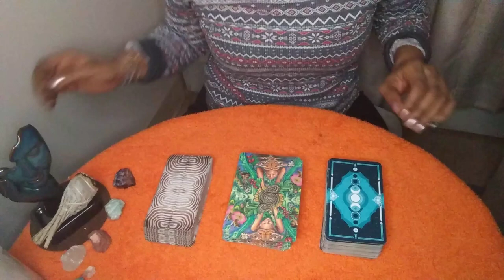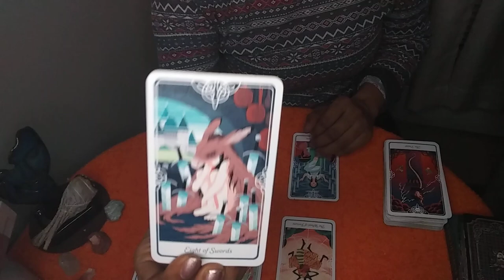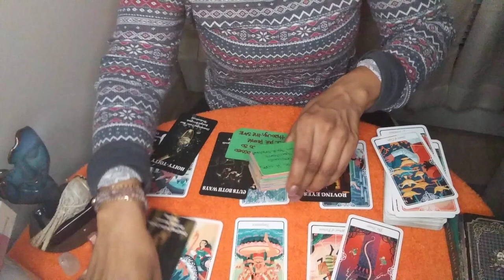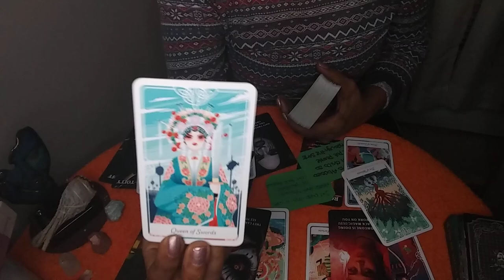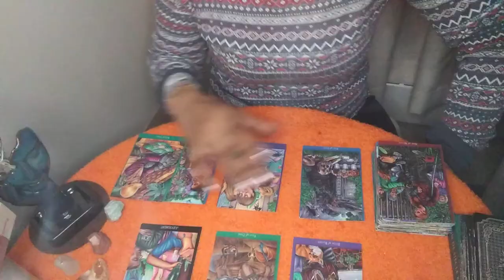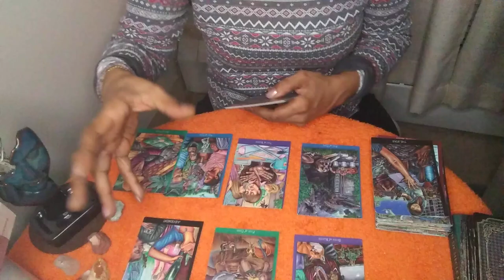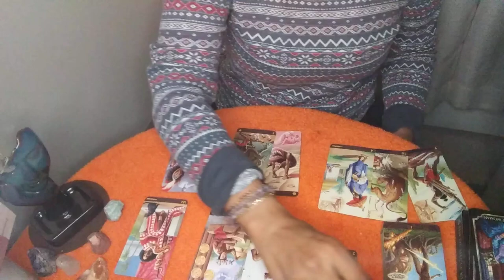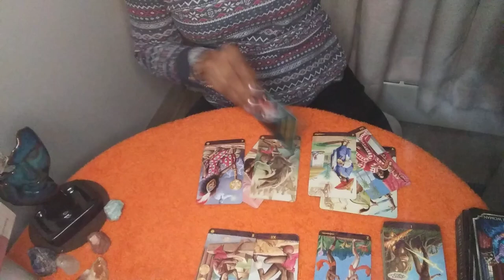🤔What Are They Hiding From You? Tarot Pick A Card Reading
🤔What Are They Hiding From You?

🗣My Videos Are Timeless And You See The Videos When You Are Meant To See Them And Ready To Receive The Message.

Into 0:00-1:11
🗣Checkout My End Screen, Card And Pick A Card Playlist For More Sexual/Relationship Readings

Pile 1: 1:12

Pile 2: 18:04

Pile 3: 27:54